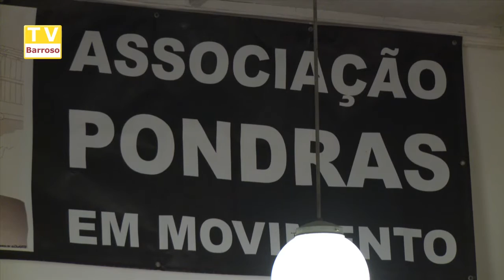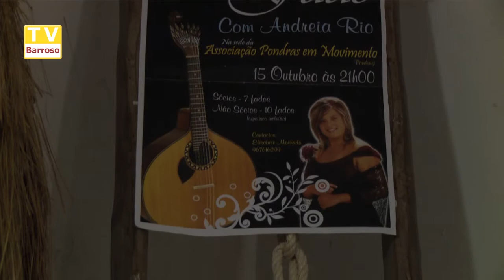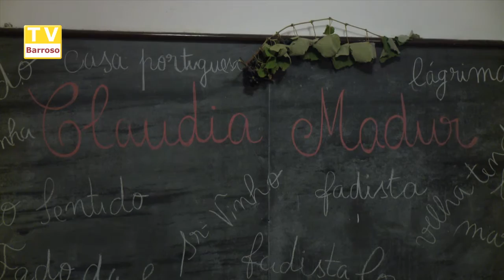Assoc. Pondras em Movimento - Fados - 2015